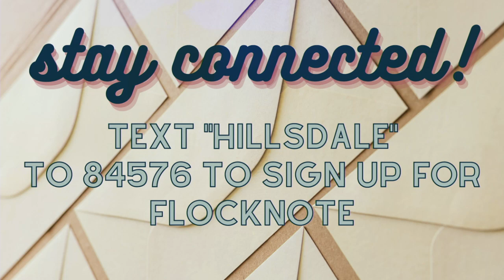24 Hours That Changed The World : The Last Supper | Hillsdale Church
A teaching and worship experience based on Mark 14 : 12 & 14 : 22 - 25.